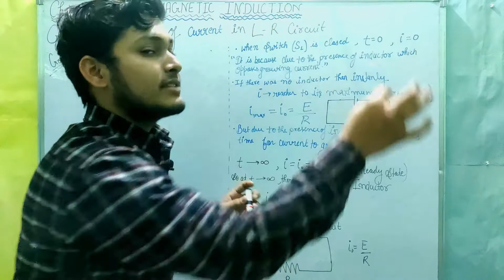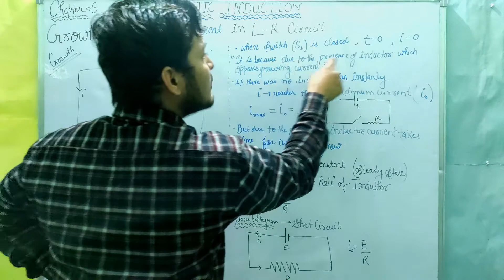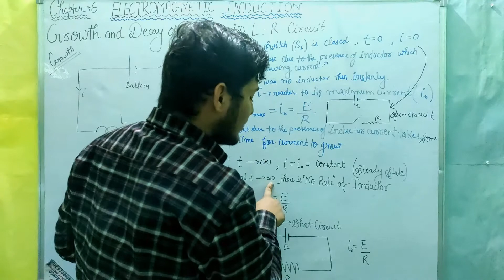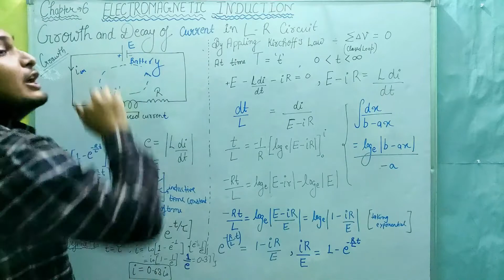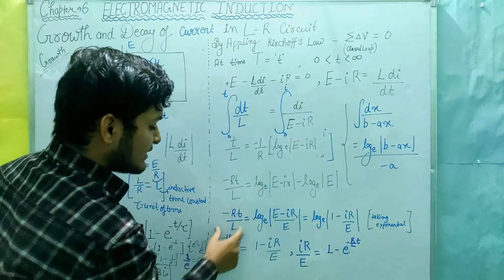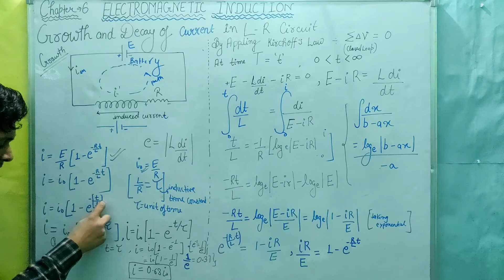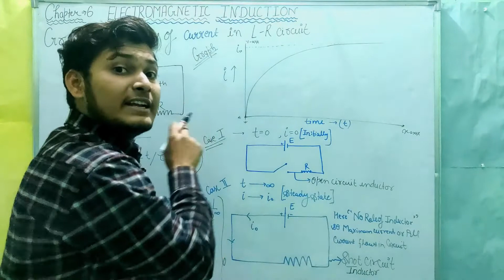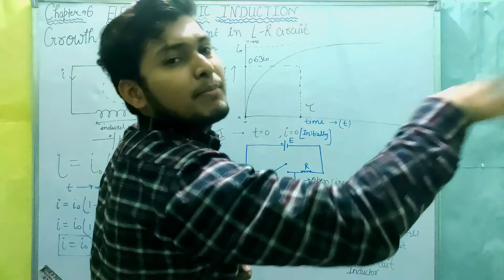Growth AND Decay of Current in LR CURCUIT CBSE 12th Board 2021 | PADHAI AASAN HAI // JEE / NEET /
Growth AND Decay of Current in LR CURCUIT /SHOT CURCUIT  // conceptual || CBSE 12th Board Examination 2021 | PADHAI AASAN HAI // JEE  / NEET /

In Today 12th board 2021 Lecture we will learn ELECTROMAGNETIC INDUCTION  Class 12 One Shot IS ALSO AVAILABE for CBSE Class 12 Board Exam 2021 Preparation and 12 Board Exam Preparation BY PADHAIAASANHAI  and it will help you to score good marks in the 12th board HERE WE will talk about class 12 board strategy and 12 board exam 2021 time table

SOME IMPOTANT TOPIC STUDENT MUST COVERE ELECTROMAGNETIC INDUCTION

1 Introduction What is magnetic flux
2 The Experiments of Faraday AND  Faraday first law AND Faraday experiment observation AND induced current or EMF IN CLOSED COIL Faraday Second law and formula
3 What is Lenz's LAW JUST LIKE  Kid Kills Father AND Induced Current Conservation of Energy
4 What is Motional EMF or Electromotive Force
5  Motional EMF NCERT method or Electromotive Force
6 Motional EMF or Electromotive Force OR Generalised FORM and  Motional EMF in rotating rod  /Special and PERTICULR
7 Energy Consideration AND POWER
8 Self Inductance and Its Observations AND Self Inductance formula AND  very important AND  conceptual TOPICS
9 Coefficient of Self Inductance For a Long Solenoid IMPOTANT FOR BOARD EXAMINATION
10 Growth AND Decay of Current in LR CURCUIT
11 Kirchhoff's law in Growth AND Decay of Current in LR CURCUIT AND ITS  GRAPH
12 Mutual Inductance and Its Formula Very Important
13 COEFFICIENT  of Mutual Inductance for a pair of long solenoid of equal LENGTH  placed one inside another
14 AC Generator Its   CONSTRUCTION  and Its Working and Principle AND Graph

Class 12 One Shot " I hope you have enjoyed and learned more. We would love to get your feedback.